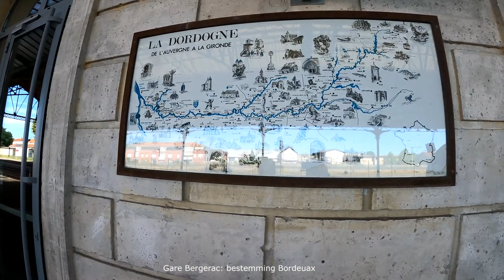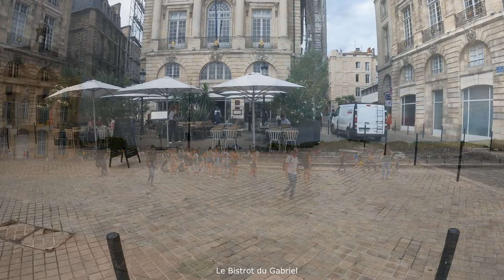Bordeaux augustus 2022 Deel 1 FRM 4k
rdeaux (Bordèu in het Occitaans) is een stad in het zuidwesten van Frankrijk. Het is de hoofdstad van het departement Gironde, van de voormalige regio Aquitanië en van de nieuwe, grotere regio Nouvelle-Aquitaine. Het is de historische hoofdstad van de regio Gascogne. De agglomeratie is georganiseerd in een verband van gemeentes, Bordeaux Métropole. De gemeente telde 261.804 inwoners op 1 januari 2021.[1] De agglomeratie telde bijna 900.000 inwoners. De stad is over de hele wereld bekend om de wijnen uit de omgeving. Sinds juni 2007 staat een deel van de stad, de Port de la Lune, op de UNESCO-Werelderfgoedlijst.

Bijnamen
Bordeaux heeft twee bekende bijnamen. De eerste is Port de la lune, de "maanhaven", verwijzend naar de vorm van de rivier de Garonne die door de stad loopt. Deze verwijzing komt terug in het logo van de stad in de vorm van drie halve manen. De stad staat daarnaast ook wel bekend als La belle endormie, de 'schone slaapster', verwijzend naar de weelderige architectuur te danken aan het rijke verleden, maar het rustige leven in de stad en gebrek aan economische dynamiek vandaag de dag.

Geschiedenis
De eerste permanente bewoning ontstond op de hoogten van de Mont Judaïque en de Puy Paulin. De oudste sporen dateren uit de 6e eeuw v.Chr. In de 3e eeuw v.Chr. stichtten Gallische stammen de stad Burdigala aan de Garonne nabij de Gironde, rond de monding van de Devèze, in een gebied dat voornamelijk bestond uit moerassen. Deze stad beheerste de handel in tin, dat ingevoerd werd uit Bretagne.

Romeinen

Het amfitheater
In 56 v.Chr. werd het gebied door de Romeinen bezet. De Gallische stam van de Bituriges Vivisques bewoonde toen de streek.[2] De Romeinen bouwden in Burdigala aquaducten, tempels, een rivierhaven, een amfitheater en een bestuursgebouw.

Burdigala werd een van de belangrijkste steden van Gallië. De open stad strekte zich uit over 125 ha en telde ongeveer 20.000 inwoners. Tussen de jaren 40 en 60 werden ten noorden van de stad, in de huidige Médoc, de eerste wijnstokken geplant, het begin van de latere wereldberoemde wijnstreek Bordeaux. Uit deze tijd stammen ook de Romeinse ruïnes die nog in de stad te vinden zijn. De stad werd aan het einde van de 2e eeuw de hoofdstad van de Romeinse provincie Aquitania Secunda ten koste van Mediolanum Santonum (Saintes).

Het midden van de 3e eeuw was een woelige periode met invallen van Germaanse stammen en onrust. Tussen 270 en 274 maakte gouverneur Tetricus I van Burdigala de hoofdstad van het opstandige Gallische Keizerrijk. Tussen 278 en 290 trok de stad zich terug binnen stadsmuren. Toch bleef de stad, die nog ongeveer 15.000 inwoners telde, belangrijk als administratief centrum en haven. In 286 werd er een belangrijk school gesticht waar onder anderen Decimus Magnus Ausonius les gaf. In de 4e eeuw deed het christendom zijn intrede en de stad kreeg een bisschop en een eerste kathedraal. Aan deze periode kwam een einde na de invallen van de Vandalen in 409, de Visigoten in 414 en de Franken in 498.[3]